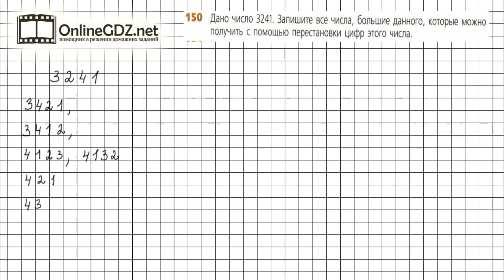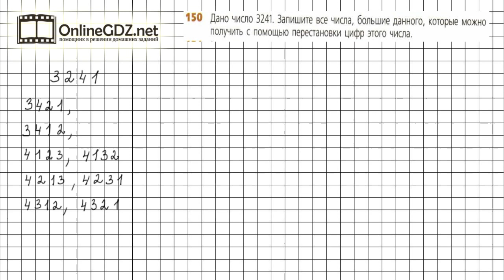Задание №150 - ГДЗ по математике 5 класс (Дорофеев Г.В., Шарыгин И.Ф.)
Номер 150 – необходимо решить комбинаторную задачу методом перебора всевозможных вариантов. Способы решения комбинаторных задач описаны в п. 2.5 учебника.